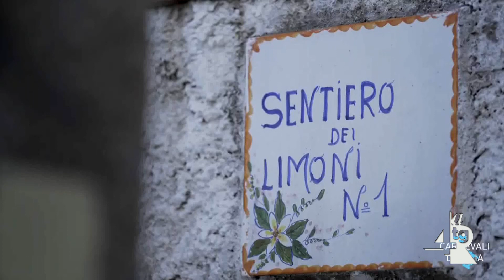Tutto pronto per la 49esima edizione del gran carnevale maiorese